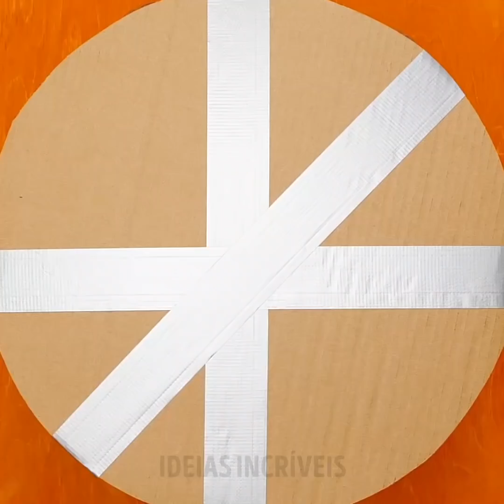22 MANEIRAS INCRÍVEIS DE REUTILIZAR OS ITENS MAIS COMUNS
INCRÍVEIS TRUQUES DE REAPROVEITAMENTO QUE TE AJUDARÃO A CRIAR NOVOS OBJETOS

A cada ano, uma pessoa comum produz 60kg de lixo - o que não é nada bom. Bem, para te ajudar a eliminar isso, vamos te mostrar como adaptar e reciclar itens antigos em novos acessórios úteis e em artesanatos decorativos.
Se você não tem uma capa de guarda-chuva, pode usar uma meia velha para manter seu guarda-chuva no lugar certo.
Em vez de jogar um vestido velho fora, você pode usá-lo para fazer uma roupa nova.
Também mostro muitas outras opções de como reaproveitar as roupas, como colocar seu rabo de cavalo em um chapéu ou usar as meias velhas de lã para limpar o chão. Mas você também pode criar alguns acessórios para você mesmo. Por exemplo, mostro como cortar uma camisa de tamanho comum e transformá-la em uma sacola de compras.
Não jogue fora suas roupas manchadas antes de experimentar alguns novos truques de costura. Por exemplo, você pode transformar um suéter em um gorro de inverno e um par de luvas. Você também pode transformar uma camisa velha em uma mochila para a academia. Também mostro alguns artesanatos incríveis e bricolagens que você pode fazer usando caixas de ovos antigas: você pode transformá-las em pequenas bolsinhas, em luzes decorativas ou até em suportes para telefone.

MINUTAGENS:
0:51 - Como aproveitar novamente suas meias de lã
2:08 - Faça a casinha do gato
2:51 - Como reciclar um suéter velho
4:40 - Projetos caseiros incríveis usando caixas de ovos
7:31 - Como transformar garrafas de plástico em móveis para a sala de estar
9:30 - Faça seu próprio filtrod e água
12:16 - Mochila caseira